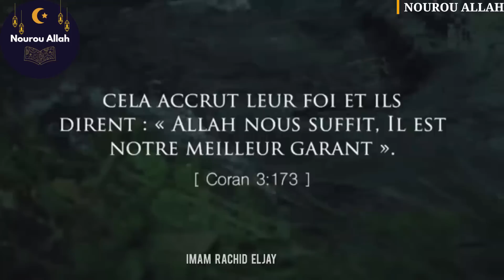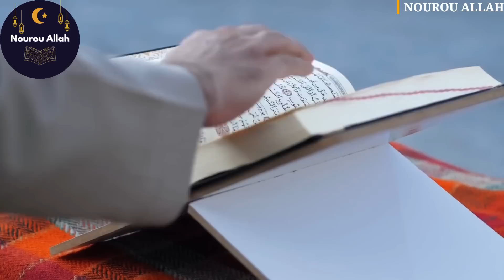CETTE PAROLE VA CHANGERA TA VIE | RACHID ELJAY